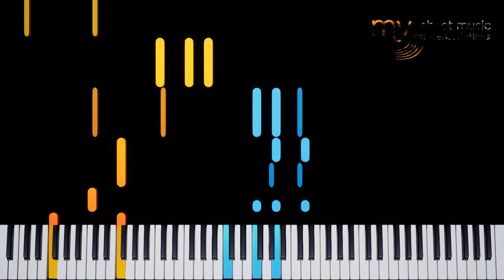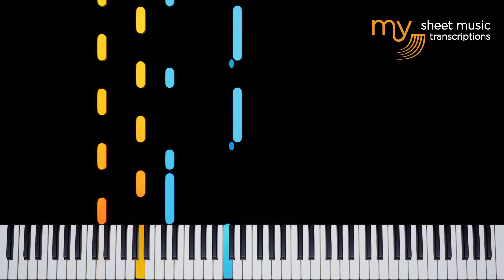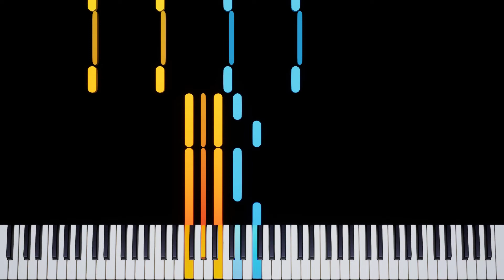Tango For Piano (Callo Ciego) - Piano Tutorial